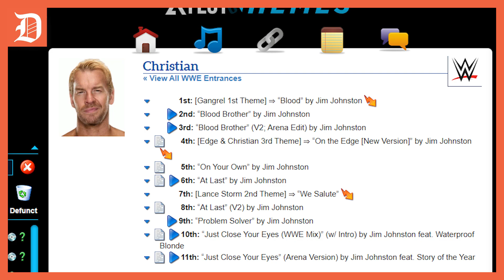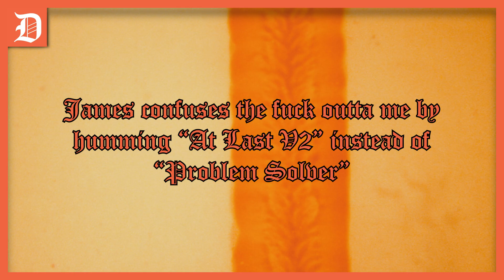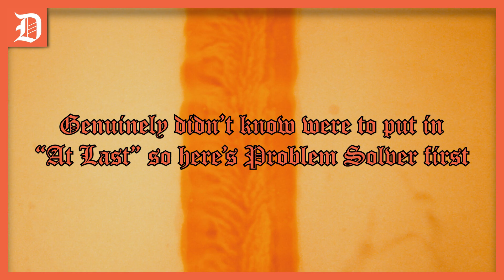Deadlock Podcast Highlight - That's How He Rolls - Theme Sync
"In the darkness life will take you to the other side
Find me waiting there, you'll see if you just close your eyes."
The boys talk about the theme songs of one of the greatest wrestlers of all time, it's all about Christian Cage!

This is from the "The Best Christian WWE & TNA Wrestling Entrance Theme Song of All Time" video